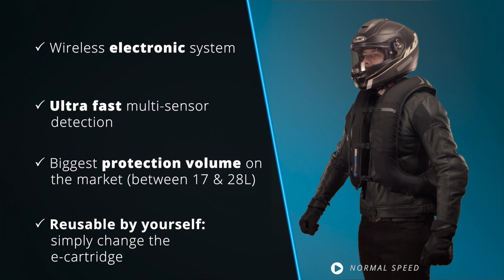NEW E-TURTLE: OUR BEST-SELLER IN ELECTRONIC VERSION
Discover our new electronic technology integrated into our airbag turtle vest: e-Turtle.

- Wireless & 100 % autonomous system
- Ultra Fast Detection
- Optimal Protection of vital parts with our integrated TURTLE technology
- Best neck protection
- Biggest protection volume on the market (between 17 and 28L)
- Can be worn over any garment
- Reusable system & easy to reactivate by the rider

Full protection option: a multi-sensor detection (addition of an SDU sensor on the motorcycle fork) detects more accidents faster.

Video: Sylvain Marmugi